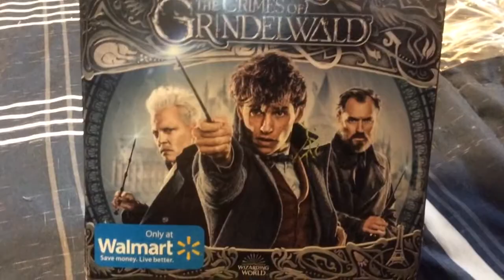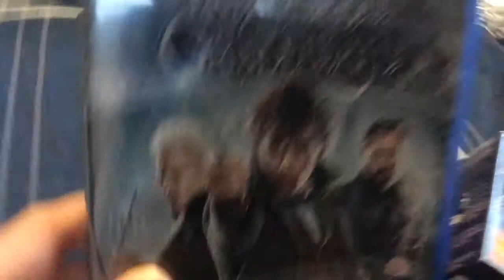Fantastic Beasts 2 Blu-ray unboxing And a niffler keychain review